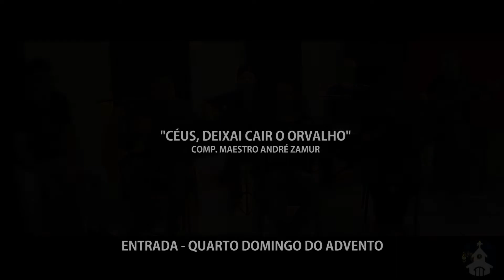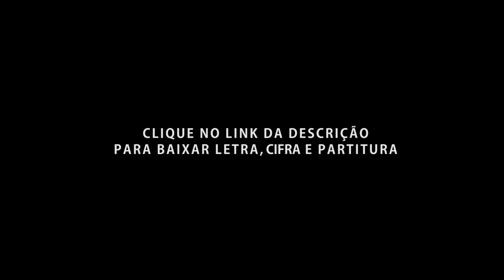[CANTO DE ENTRADA] | Céus Deixai Cair o Orvalho | 4º Domingo do Advento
CÉUS, DEIXAI CAIR O ORVALHO
Letra: Missal Romano: Is 45,8 – Antifona de entrada do 4° Domingo do Advento / Sl 18A, 2-6

CÉUS;
DEIXAi CAIR O ORVALHO,
NUVENS,
CHOVEI O JUSTO;
ABRA-SE A TERRA,
E BROTE O SALVADOR!

1 - Os céus proclamam a glória do Senhor,
E o firmamento, a obra de suas mãos;
O dia ao dia transmite esta mensagem,
A noite á noite publica esta noticia.

2 - Não são discursos nem frases ou palavras,
Nem são vozes que possam ser ouvidas;
Seu som ressoa e se espalha em toda a terra,
Chega aos confins do universo a sua voz.

3 - Armou no alto uma tenda para o Sol;
Ele desponta no céu e se levanta.
Como um esposo do quarto nupcial,
Como um herói exultante em seu caminho.

Realização: EFAC, Escola de Formação para Artistas Católicos.
Participe da EFAC, a escola que transformará seu ministério!
Saiba mais sobre a nossa Escola Online de Formação Para Artistas Seja aluno da EFACnet ,um curso online intensivo que transformará o seu ministério. Uma plataforma desenvolvida especialmente para que você possa aprimorar ainda mais o dom que Deus te deu.

Grupo de Estudos EFAC  🩰
Canal exclusivo para quem é apaixonado pelas artes e pela igreja católica